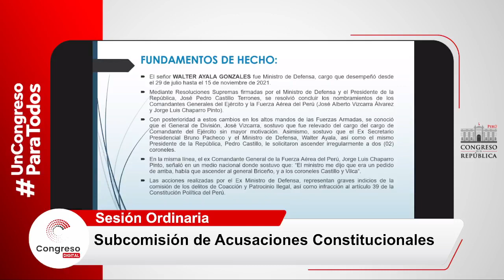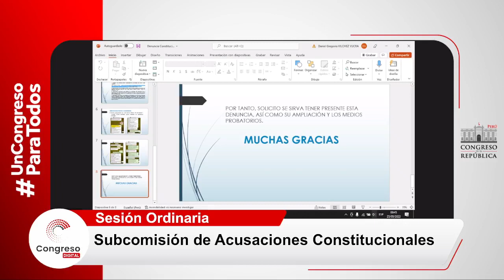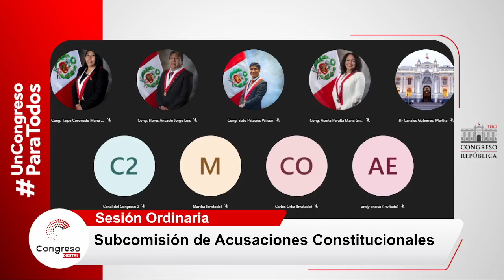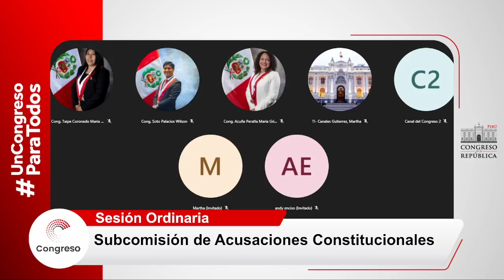SUBCOMISIÓN DE ACUSACIONES CONSTITUCIONALES | CONGRESO PERÚ | 26/05/22